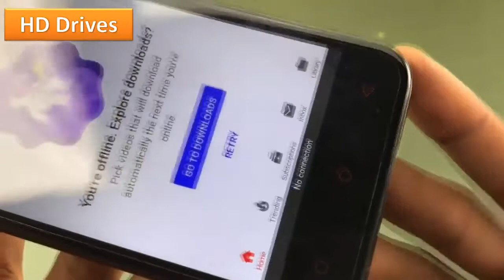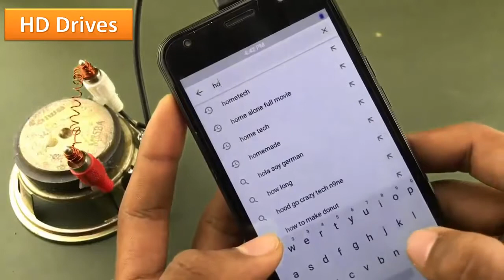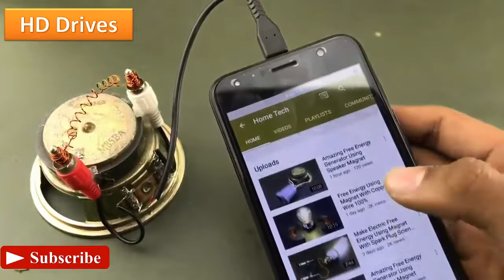New Free internet Data WiFi 2019 - Get Unlimited Internet for Free 100%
This video is for your entertainment only, this is not a true scientific experiment.
new,
project,
electricity,
free,
exhibition,
technology,
2018,
how,
to,
make,
solar,
panel,
at,
home,
energy,
generator,
mini,
magnet,
motor,
homemade,
amplifier,
multi,
electric,
220v,
dc motor,
how to make,
diy,
new technology,
easy,
science,
free energy device,
amazing,
do it yourself,
science experiments,
inventions,
experiments,
home made,
free energy,
how to,
magnets,
amazing inventions,
tips,
tricks,
free energy generator,
2019,
tech,
new inventions,
tutorial,
learn how to make,
engineering,
diy projects,